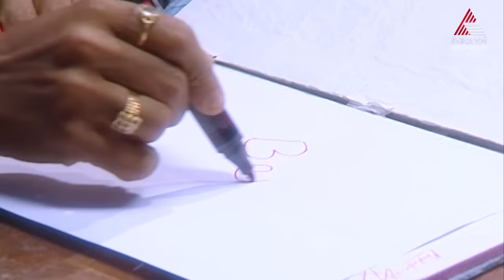Autograph || Episode 251 || Asianet